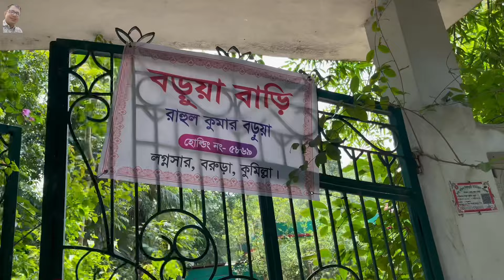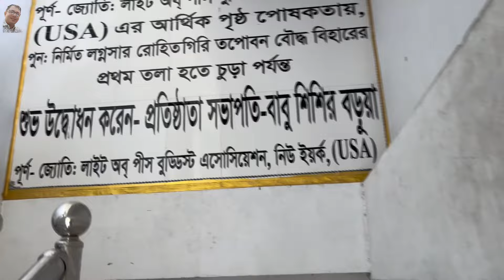বরুড়া লগ্নসার বড়ুয়া গ্রাম ঘুরে দেখা । লগ্নসার চন্ডিমুড়া , বরুড়া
বরুড়া লগ্নসা একটি ছোট গ্রাম যা বাংলাদেশের  একটি উপজেলা। এই গ্রামের বড়ুয়া অংশটি একটি ছোট ও প্রাকৃতিকভাবে সুন্দর গ্রামের মধ্যে একটি।

আমি এই গ্রামের ভ্রমণের জন্য আপনাকে পরিচিতি দিতে পারি, তাহলে আপনি এখানে আপনার বৃহত্তর পরিবারের সদস্যদের সাথে সুখে মজার সময় কাটাতে পারেন। এই গ্রামে আপনি প্রাকৃতিক সৌন্দর্য, স্থানীয় জীবনযাপন, ও স্থানীয় পর্যটন প্রসঙ্গে অভিজ্ঞতা অর্জন করতে পারেন। এখানে শখের জন্য নেতাজি পাঠশালা, বড়ুয়া বাজার, বাগান সমূহ, ও প্রাকৃতিক পার্ক সহ অনেক মনোরম স্থান আছে।

আপনি যদি বরুড়া লগ্নসা এলে এই গ্রামের স্থানীয় জীবনযাপন, খাবার, ও সংস্কৃতির অধিক অভিজ্ঞতা অর্জন করতে চান, তাহলে অবশ্যই গ্রামে একটি ভ্রমণ করতে পারেন। আশা করি এই তথ্য আপনার কাছে উপকারে আসে!

ধন্যবাদ ভাল থাকুন।